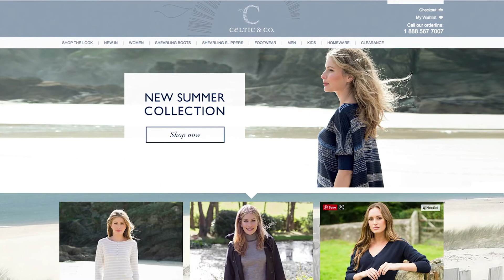Best International Business at Cornwall Business Awards 2017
Celtic & Co (Newquay)